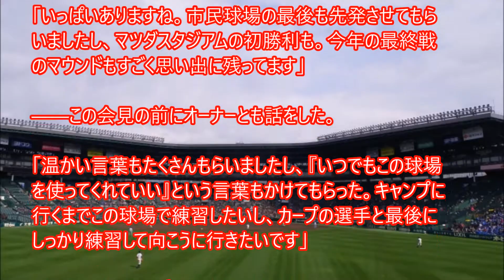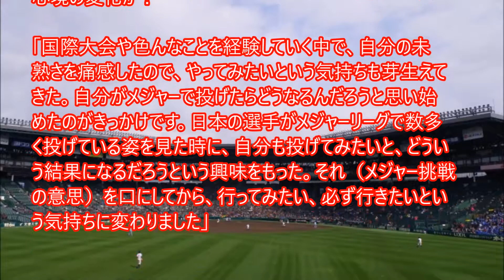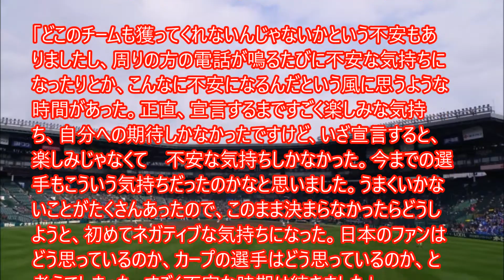ドジャース移籍のマエケン退団会見「広島で優勝したかった」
ドジャース移籍のマエケンことた前田健太投手が11日、退団会見を開きました。全文をどうぞ。